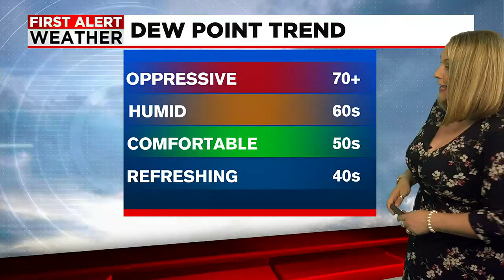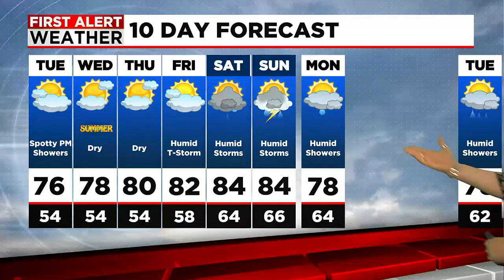Janna's Tuesday Forecast